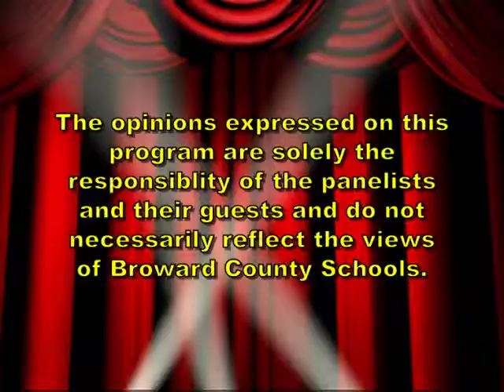Stewart Solomon, Coaching High Profile Performers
Stewart Solomon talks about coaching high profile performers.